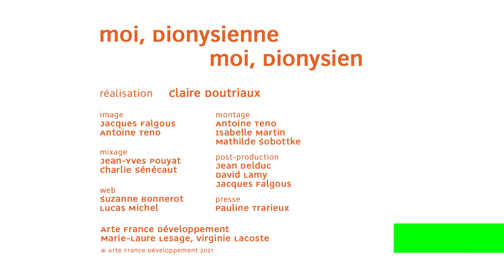Zacharie Badufle-Douchez – moi, Dionysienne - moi, Dionysien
Zacharie Badufle-Douchez et sa collection de boules à neige.

Année : 2021
Pays : France